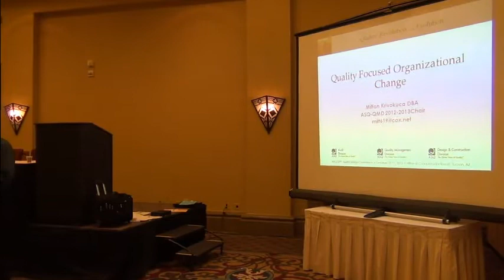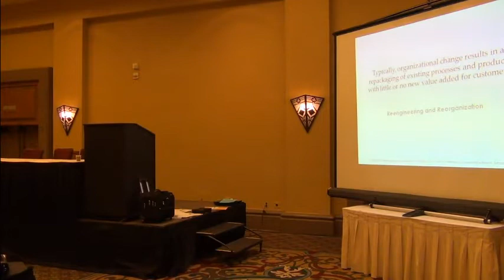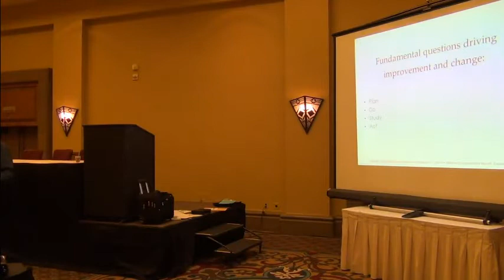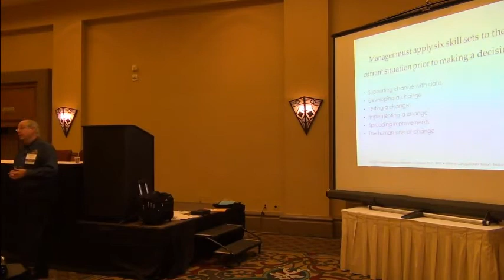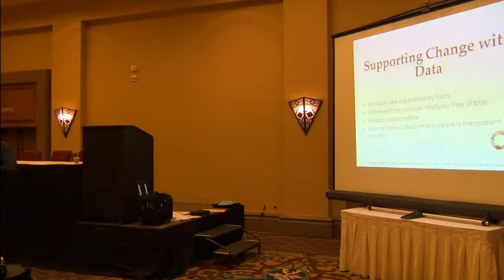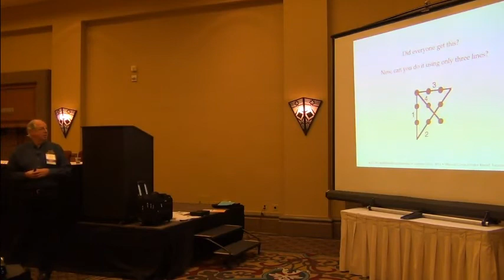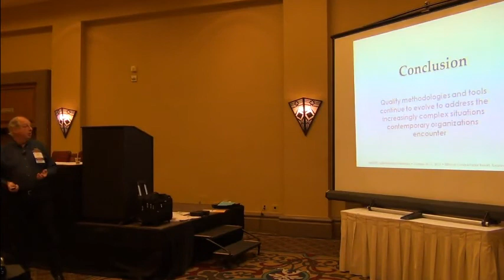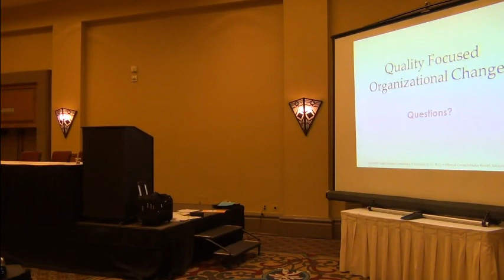B1 Quality Focused Organizational Change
Quality Focused Organizational Change

Milton Krivokuca

This presentation provides an advanced application of the basic PDSA improvement methodology to accommodate organizations requiring rapid improvements to existing processes. The theory, tools, and techniques of this rapid improvement model are aligned with the current revitalized interest in Total Quality management (TQM). This model can be adopted by any organization desiring to utilize the basic TQM concepts and meet the rapidly changing market demands and changing demographics of the workforce.